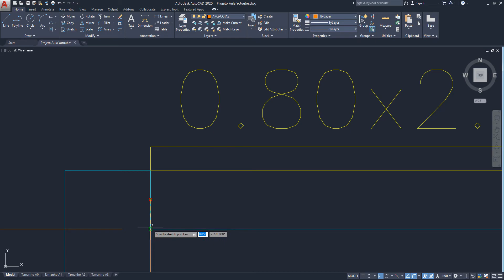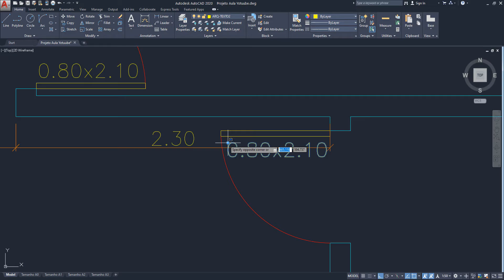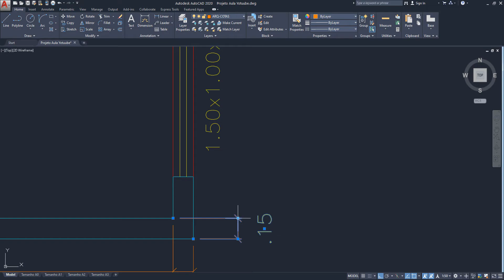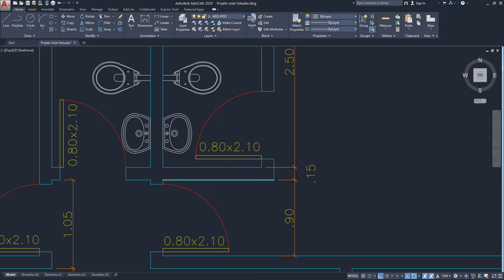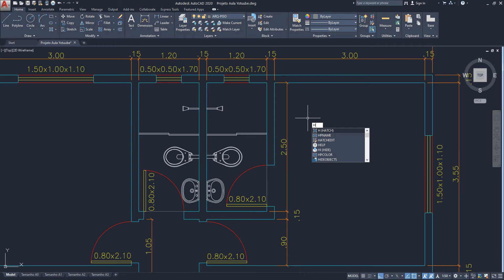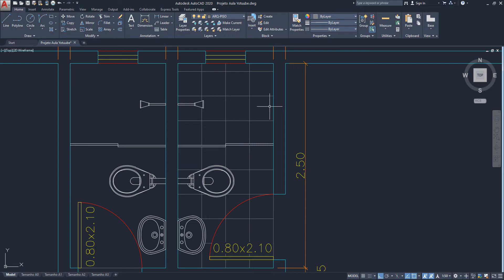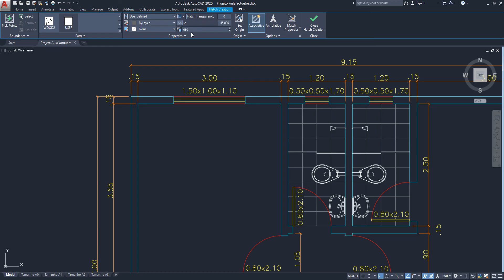Aula 06 - Criação das cotas e hachuras